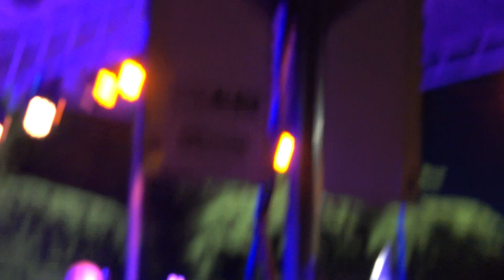Shannon and the Clams-2018 Part 1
West Seattle Summerfest 2019 closing act on Saturday nite. 30 minutes